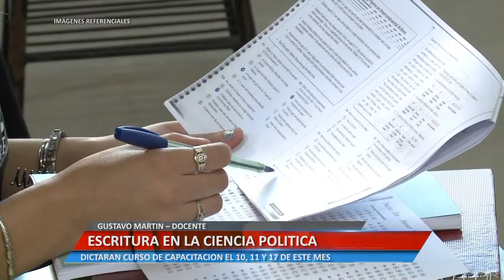Escritura en la ciencia política - Gustavo Martin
DICTARAN CURSO DE CAPACITACION EL 10, 11 Y 17 DE ESTE MES.

Facebook.com/uniriotv
Twitter.com/uniriotv
Instagram.com/uniriotv
Web - uniriotv.unrc.edu.ar
o envianos un email a
UniRio TV
Universidad Nacional de Río Cuarto
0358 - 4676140